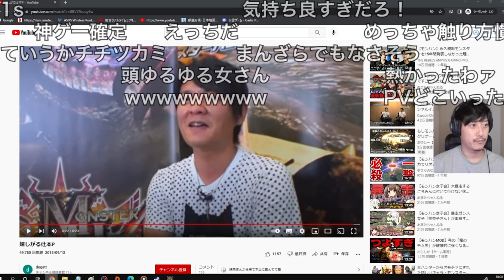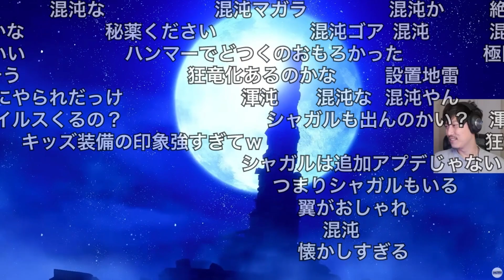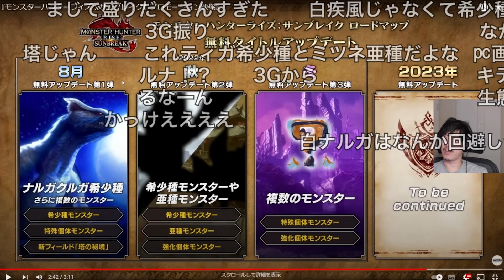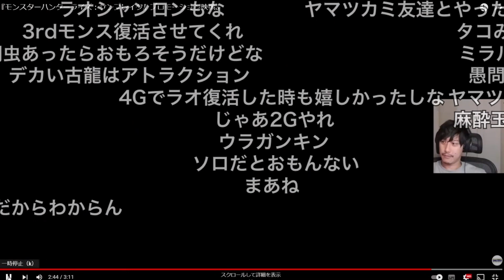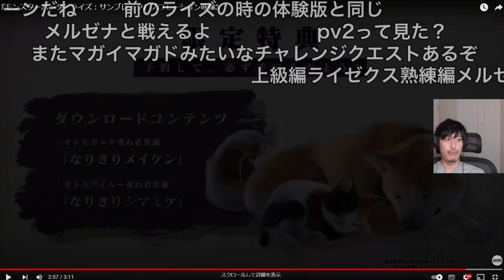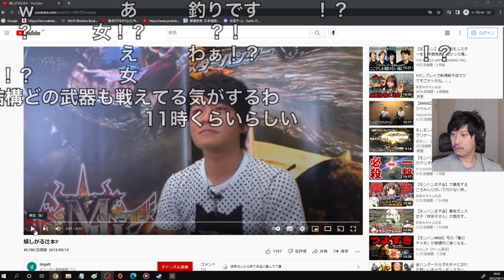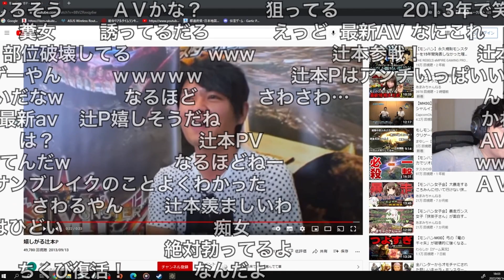モンハンサンブレイクのPVに大興奮な布団ちゃん 2022/06/14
元動画

0:00　本編
7:15　おまけ